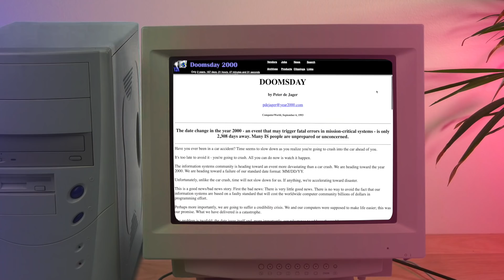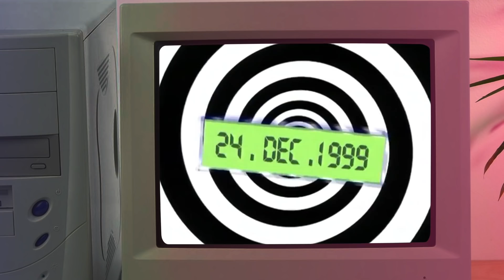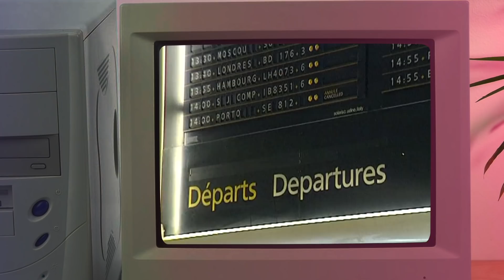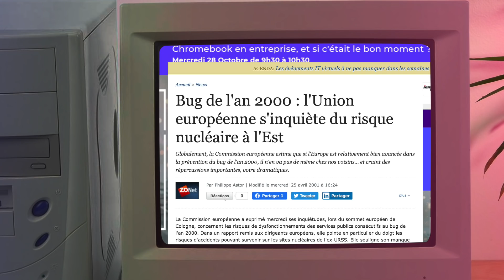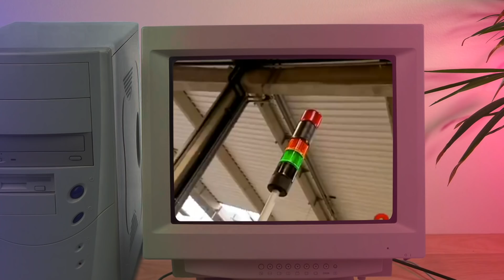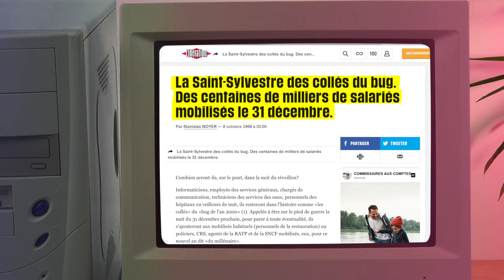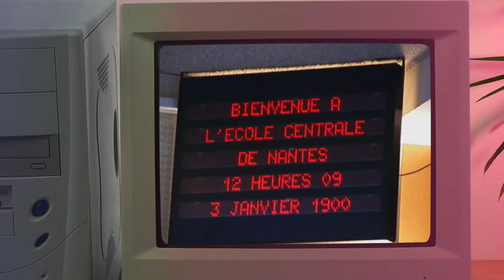L'histoire du grand bug de l'an 2000 ! - Une dose de curiosité #8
Nouvel épisode d'une dose de curiosité ! Aujourd'hui on s'intéresse à la plus grand prophétie de fin du monde lié à l'informatique : le grand bug de l'an 2000 !